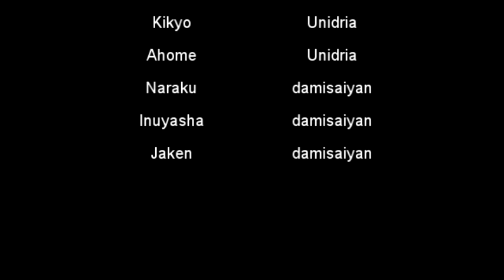Inuyasha Fandub Latino (damisaiyan)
Hola amigos una vez mas vengo a destrozar sus oidos con mis intepretaciones, esperando que sea de su agrado.

Sotsugyou by Dualkey